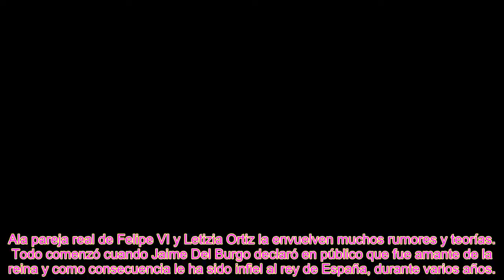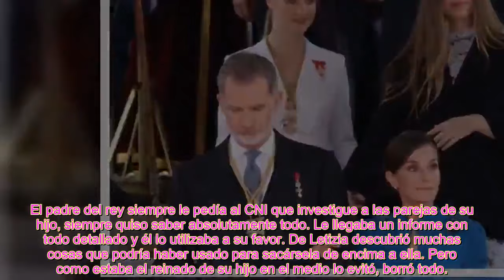El desesperado pedido de Felipe VI para hacer desaparecer todas las pruebas en contra de Letizia